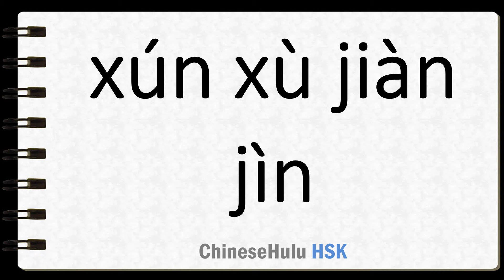How to Say step by step program in HSK Chinese